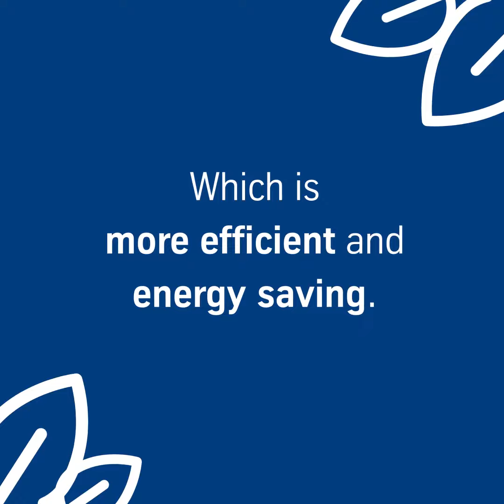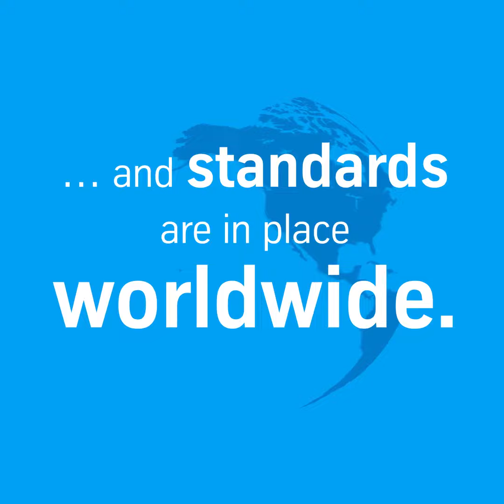Green ammonia: climate-neutral energy carrier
The biggest challenge for the green energy transition? Bringing huge amounts of green hydrogen from A to B.
But transporting liquid hydrogen via ship is a huge effort. Luckily, we have a solution: green ammonia as climate-neutral energy and hydrogen carrier.

Watch the video to find out why green ammonia is the easiest way into the global hydrogen society.